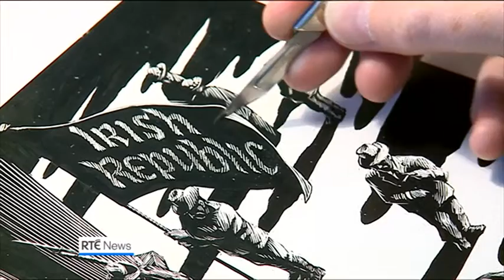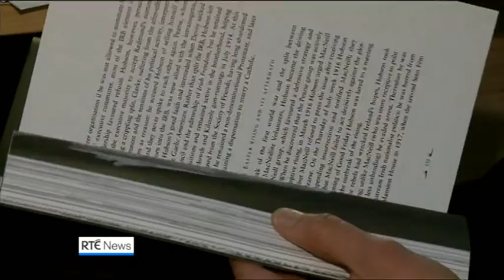Portraits of 1916: New Commemorative Book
Philip Bromwell reports for RTÉ News on a Royal Irish Academy project in which portraits of 42 people involved in 1916 Rising feature in commemorative book. Broadcast: 5 October 2015.